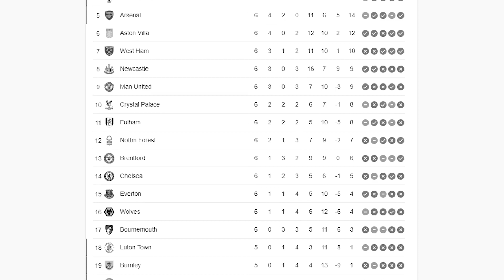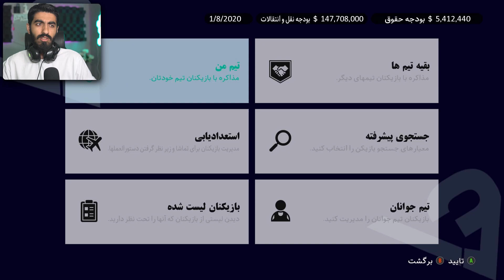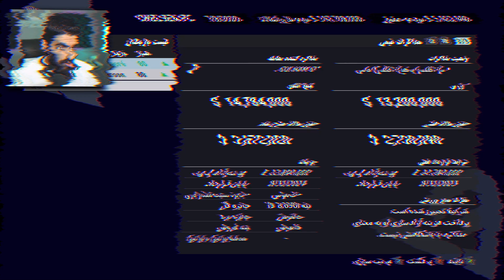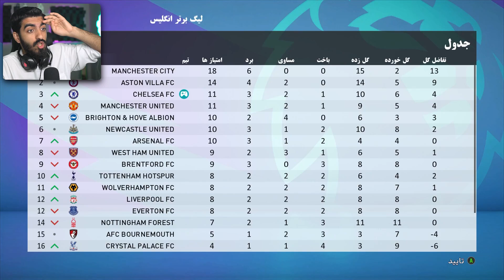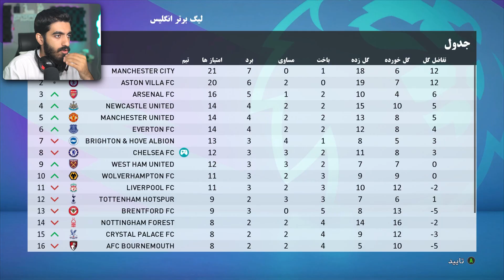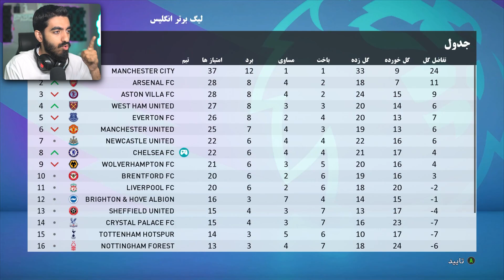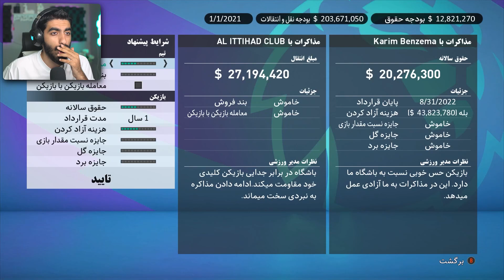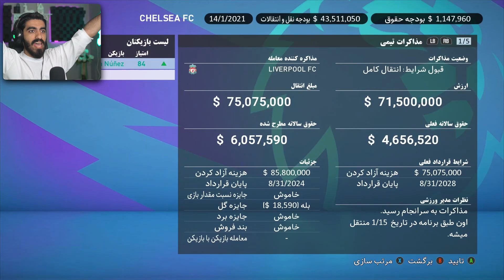نجات تیم نابود شده چلسی در لیگ جزیره در PES 2021 😮😭 چلسی از روز های اوجش فاصله گرفته PES 2021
لطفا سابسکرایب کنید و لایک فراموش نشه.
برای دیدن ویدیو های بیشتر به لینک زیر مراجعه کنید:
نجات در pes 21
نجات در pes
نجات چلسی
نجات چلسی در pes
چلسی در pes 2021
چلسی در pes
چلسی در pes 21
چلسی,نجات در pes 2021
نجات چلسی در پیس
مسترلیگ چلسی
چالش چلسی
کریر چلسی
چالش نجات
مسترلیگ نجات چلسی
مسترلیگ در pes 2021
نجات پیس 21
بیکام لجد amir reysen
بیکام لجند reysen
بیکام لجد در استقلال
نجات استقلال
نجات استقلال در pes
نجات استقلال در پی اس
بیکام لجند
بیکام لجند امیر ریسن
بیکام لجند خوردم تو pes
نجات تراکتور
نجات تراکتور تو pes
نجات سپاهان
نجات سپاهان در پی اس
نجات سپاهان در pes
چالش
پی اس 2021
چالش پی اس 2021
کرنر پی اس 2021
فیفا ۲۰۲۳
چالش کرنر
گل زدن از کرنر در پی اس 2021
گل زدن
چالش فوتبالی
چالش با مجازات
چالش پی اس
کرنر در فوتبال
چالش pes
چالش پی اس
pes 2023
pes 2021
پی اس
شبیه سازی گل مسی به ایران
بازسازی گل ها در پی اس
بازسازی گل در pes
شبیه سازی گل ایران
شبیه سازی گل مسی به ایران در پی اس
شبیه سازی گل مسی به ایران  در pes
بازسازی گل مسی به ایران
فیفا 23
چالش فیفا 23
چالش
چالش های فیفا
فيفا ٢٣
کرنر در فیفا ۲۳
گل زدن از کرنر
کرنر
چالش فیفا ۲۳
چالش گل زدن
چالش گل زدن از کرنر
چالش های fifa 23
کرنر فیفا ۲۳
فیفا ۲۰۲۳
چالش کرنر
گل زدن از کرنر در فیفا 23
گل زدن
چالش فوتبالی
چالش فیفا با مجازات
چالش با مجازات
چالش فیفا
چالش فیفا ۲۲
کرنر در فوتبال
چالش pes
چالش پی اس
pes 2023
pes 2021
پی اس 2021
amirreysen
amir reysen
amireysen
نجات رونالدو
نجات مسی
نجات نیمار
نجات امباپه